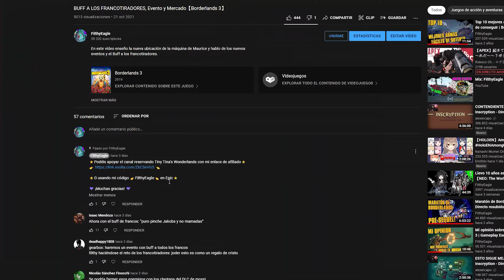¡Nuevo Evento de Comunidad de Maurice!【Borderlands 3】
En este vídeo hablo sobre el tercer evento de masacre de Maurice, en el que tendremos que completar un objetivo entre todos para conseguir una recompensa.

🤑 Códigos Shift 🤑

-Cabeza de Ratch:
WZK3T-XXZHH-KFK6H-6J33T-S959T
(No caduca)

-Cabeza de Saurio:
CZ5JT-HFH99-KXKRZ-6BTJJ-BS5WB
(No caduca)

-Llave de Diamante:
CSWJT-FS9H9-W6KFS-R3TTT-RFCHR
(No caduca)

⭐También puedes apoyar el canal usando mi código FilthyEagle en Epic⭐

💜 ¡Muchas gracias! 💜

¡Únete a mis redes para no perderte nada!